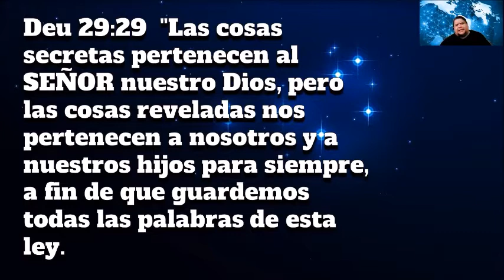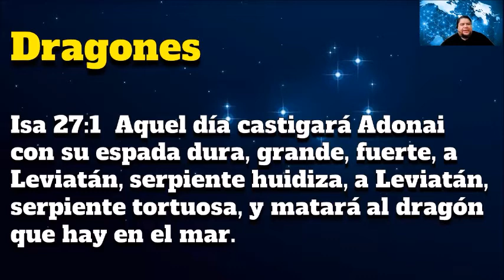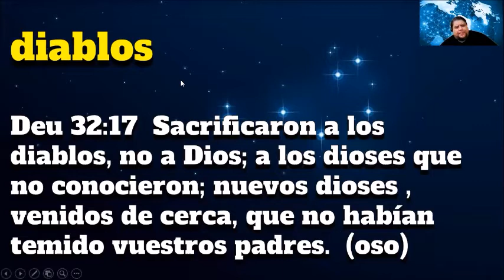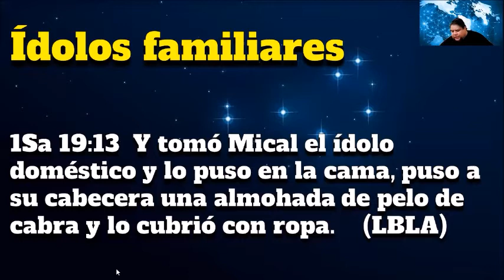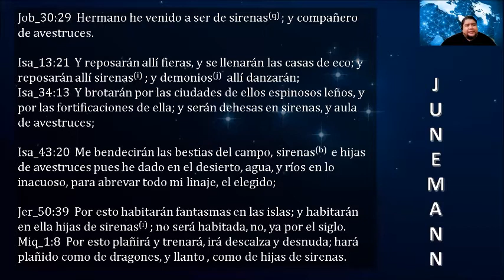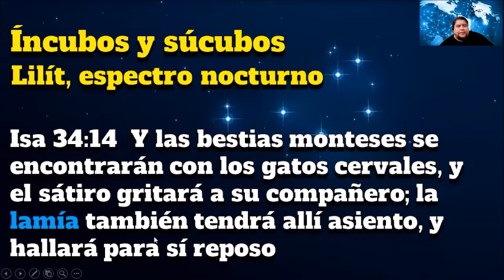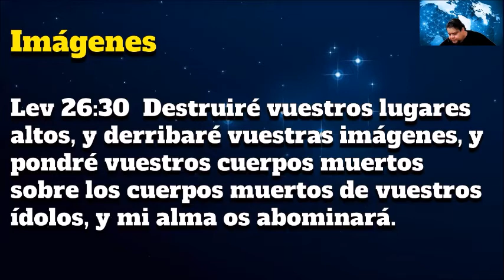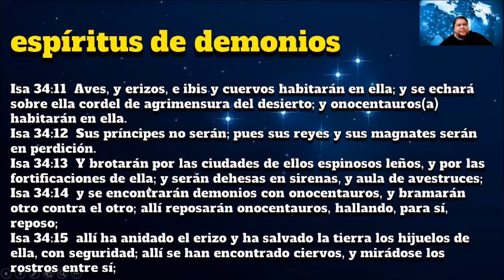Entidades espirituales de las Tinieblas | Ap Eduardo y Pra Ana Paula Romero Minist Uncion Profética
Tenemos la Segunda parte de los seis niveles de operación de las tinieblas